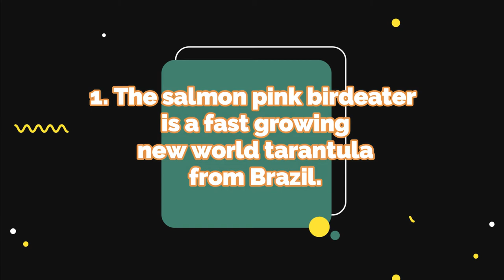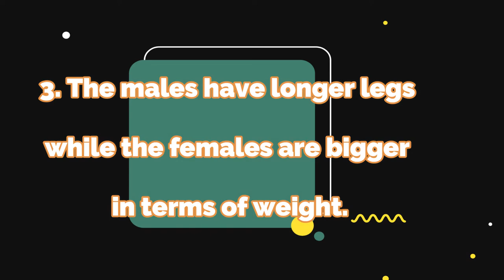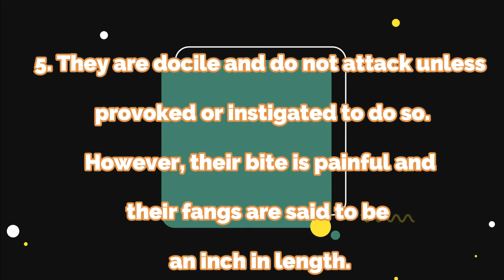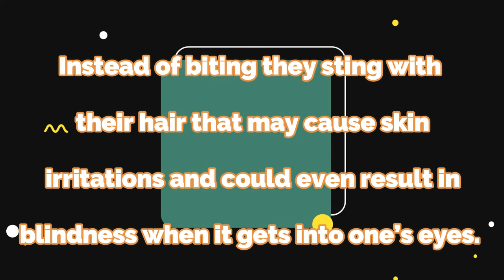Interesting Facts About The Salmon Pink Birdeater Tarantula (Lasiodora parahybana)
The salmon pink bird-eater can attain a leg size of up to 11 inches; especially in males as their legs are longer than the female’s. However, females can weigh more than 100 grams.[3] Females are often bulky: they have a large body size in comparison to their legs, whereas males tend to be slender in body size. Mature males will also have tibial hooks on the front pair of legs; these hook back a female’s fangs during mating.
They are widely considered by pet traders to be an aesthetically pleasing tarantula species; they are a uniform black colour, and once mature, have pink-red hairs along the legs, chelicerae and abdomen, with colours tending to be more vibrant in males.
When threatened, the tarantula will raise its legs in the air, as well as the front of its body, in order to deter predators. If the attacker continues to attack, the tarantula will bite. The Brazilian salmon pink tarantula is capable of delivering a painful bite. They are known to bite only when provoked, and even then, this is a last resort. Bites from an L. parahybana are mechanically dangerous; fangs can be up to an inch long. Some sites claim that a bite from a salmon pink is similar to that of a cat.[4] However, rather than biting, they choose to flick urticating hairs from a patch on their abdomen; these hairs are covered in barbs which irritate the skin and put off potential predators. These hairs are extremely irritating; in the hobby, they are considered to be one of the more painful hair types. Hairs that get into the eyes can cause blindness.
In the wild, the tarantulas inhabit the forest floor, where they stay in hiding places such as leaf litter, inside logs, or in burrows, or out in the open. They are ambush predators, lying in wait, striking prey as it comes close, and quickly injecting venom to subdue it. They do not spin webs.[3] In the wild, a salmon pink will feed mainly on large insects and, occasionally, amphibians and small reptiles. Although they are called bird-eating spiders, there is very little evidence to suggest they actually catch and eat birds.

Tarantulas comprise a group of large and often ″hairy″ spiders of the family Theraphosidae (technically, spiders possess setae, not true hairs). Currently, about 1,000 species have been identified. The term tarantula is usually used to describe members of the family Theraphosidae, although many other members of the same infraorder (Mygalomorphae) are commonly referred to as "tarantulas" or "false tarantulas". Some of the more common species have become popular in the exotic pet trade. Many New World species kept as pets have urticating hairs that can cause irritation to the skin, and in extreme cases, cause damage to the eyes.

DON'T FORGET TO WEB THE LIKE BUTTON AND A COMMENT.